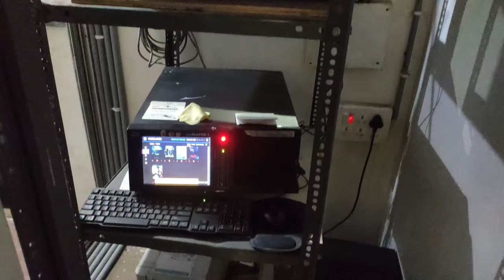SRINIVASA 70MM Theatre wanaparthy